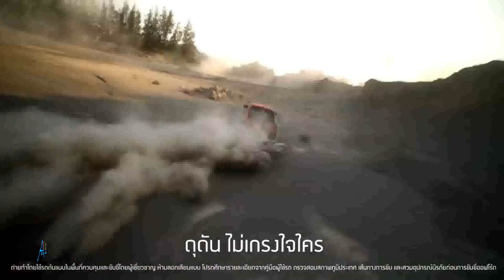เชฟยูนนานรวมเห็ดป่าหลากชนิด รังสรรค์ 12 เมนูน้ำลายสอ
เชฟยูนนานรวมเห็ดป่าหลากชนิด รังสรรค์ 12 เมนูน้ำลายสอ tvstreaming #

สำนักข่าวซินหัวรายงานจากเมืองหลานชาง ประเทศจีน เมื่อวันที่ 1 ก.ค. ว่า เมื่อไม่นานมานี้ ชาวบ้านที่ตำบลจิ่วจิ่ง ในอำเภอหลานชาง ของมณฑลยูนนาน ซึ่งสั่งสมประสบการณ์ทำอาหารมายาวนาน ได้รังสรรค์ “มื้อเห็ดรวม” ด้วยการต้มผัดแกงทอดเห็ดป่า 11 ชนิด จนกลายเป็น 12 เมนู ชวนน้ำลายสอ สำหรับเห็ดป่าแต่ละชนิดที่นำมาใช้สร้างสรรค์รายการอาหารครั้งนี้ ได้แก่ เห็ดกู่ตุย เห็ดเจี้ยนโซ่วชิง เห็ดหวงล่ายโถว เห็ดต้าหง เห็ดชิงโถว เห็ดไป๋หยางกาน เห็ดเฮยหยางกาน เห็ดหน่ายเจียง เห็ดก้านปา เห็ดเสี่ยวเฮย และเห็ดหม่าโป๋ “มื้อเห็ดรวม” นี้ ได้ดึงรสชาติของเห็ดป่าออกมาอย่างเต็มที่ ก่อเกิดเมนูอย่างไก่ต้มเห็ดกู่ตุย ผัดเห็ดเจี้ยนโซ่วชิง ซุปใสเห็ดชิงโถว และตำเห็ดหน่ายเจียง โดยราคาค่ารับประทานมื้อเห็ดรวมนั้นอยู่ที่กว่า 1,000 หยวน (ราว 4,873 บาท).